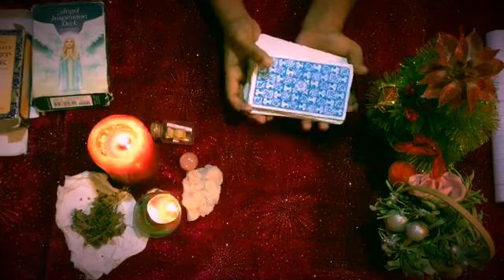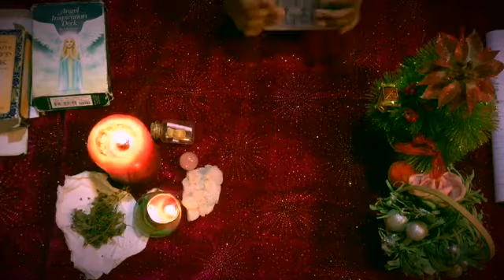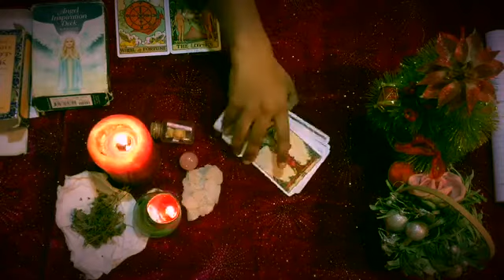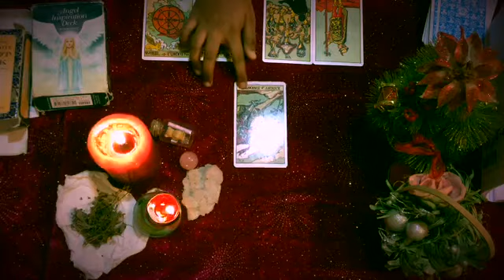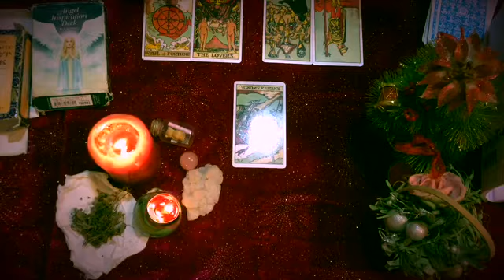Virgo tarot reading ....THEY ARE COMING TOWARDS YOU ..December (20th-31st)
Thank u so much for your support
I will be doing weekly readings starting from this week...

I will also be uploading a reading for love energy
It will be very detailed and the information about your person will be given in detail
Also comment your experience if this reading resonated to you
Can’t wait to read all your comments
And also give any suggestions

Merry Christmas to you and your family
I will also be coming live to answer all the questions you have about your love life
And I also do a detailed personal free reading if you guys are interested
See u all in my love reading or next week reading till then bye